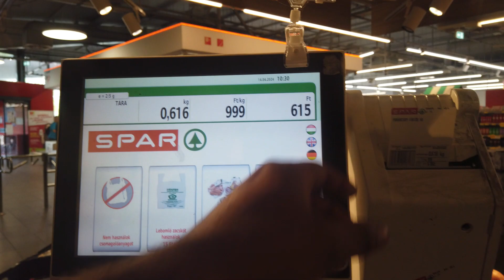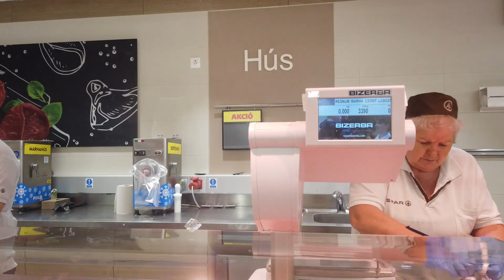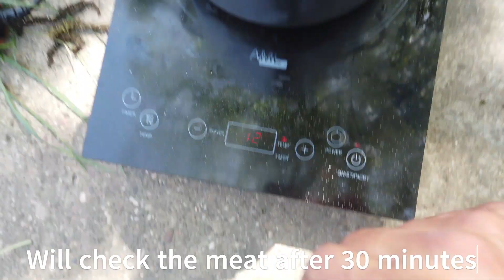Delicious beef Soup Recipe: How to Make Authentic afghan Shoorwa at, home or outdoor.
Indulge in the rich flavors of Afghan cuisine with this mouthwatering beef soup recipe! Learn how to recreate the authentic taste of Shoorwa whether you're cooking at home or enjoying the outdoors in your garden. Perfect for a cozy meal or a delightful outdoor gathering!